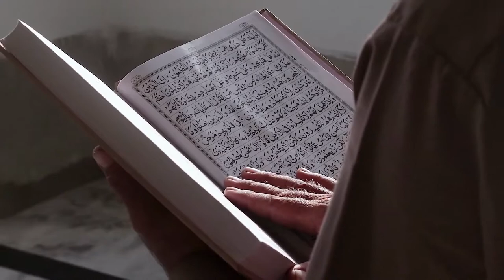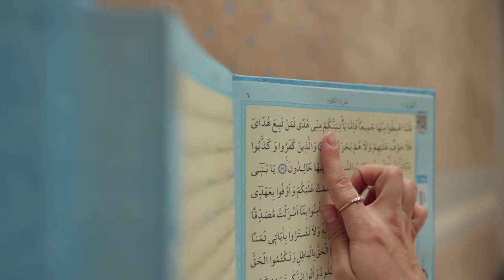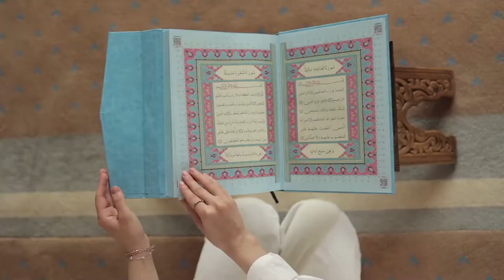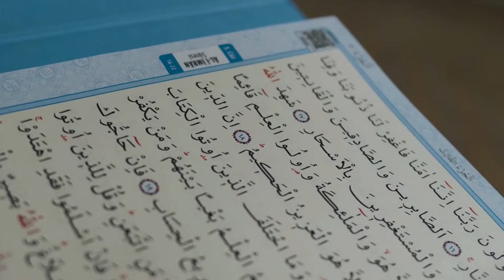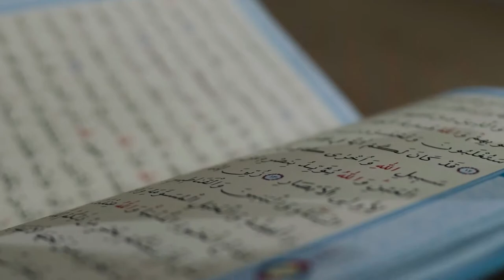Dj Sholawat Tombo Ati Terbaru Full Bass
Jangan Lupa Untuk Support Kami Supaya Semakin Memberikan Karya Yang Lebih Baik Untuk Kalian Semua.

◉ Saya Ucapkan banyak Terimakasih kepada Kalian Semua Yang Sudah Menonton video ini...

◉ Lagu Ini Bukan Buatan Saya
◉ Saya Menghormati  Anda Pembuat Music Yang Mungkin Saya Gunakan Didalam Video-Video Saya, Saya Sangat Menyukai Karya Anda Dan Saya Juga Menghormati Seniman Lama Dan Seniman Yang Akan Datang
◉ Salah Satu Tugas Saya Adalah Ikut Mempromosikan Karya-karya Bagus Anda

◉ Sebelum Anda Bertindak Lebih Jauh Saya Mohon Hubungi Kontak Alternatif Media Sosial Saya Diatas, Untuk Menghubungi Saya, Saya Akan Segan Dan Bersedia Membenahi Kesalahan Saya Atau Menghapus Video Yang Berisi Copyright Music Atau Gambar Yang Merugikan Anda.

◉ TERIMAKASIH ◉

Dan Jangan Lupa Untuk Selalu Memantau Channel Ini
Supaya Kalian Ngak Ketinggalan Update Musik Musik Lainnya, Yang Tentu Bisa Menghibur Kalian